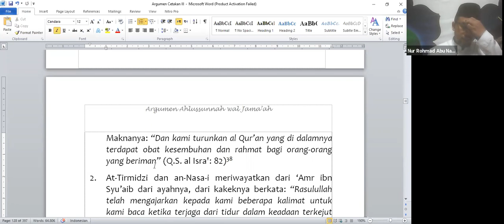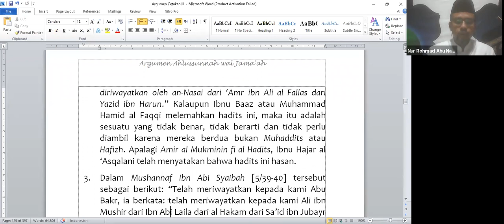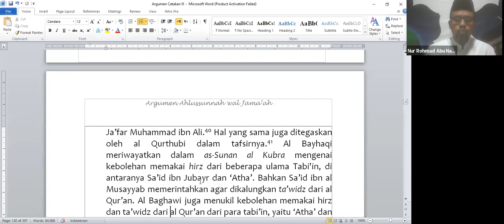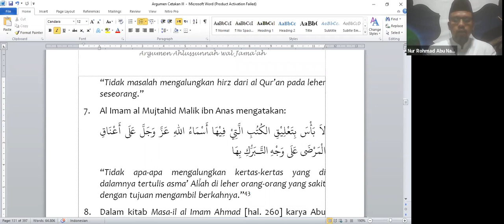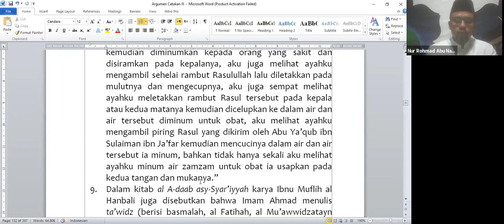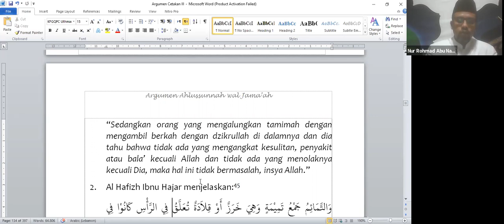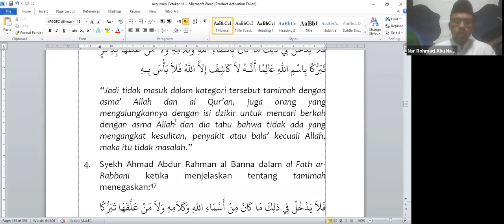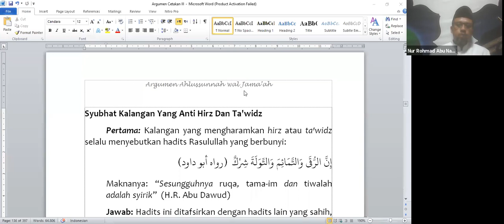Part 6 || Wasiat-Wasiat Imam Abu Hanifah ( Bersama Kiai Nur Rohmad, MA. )